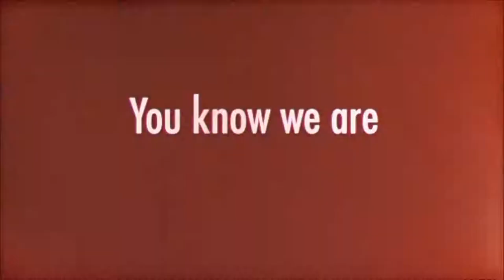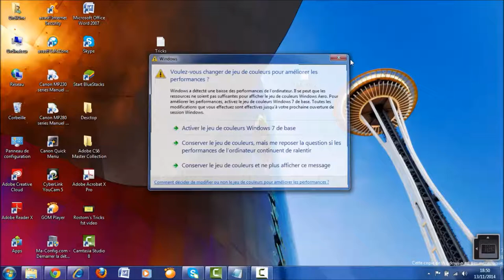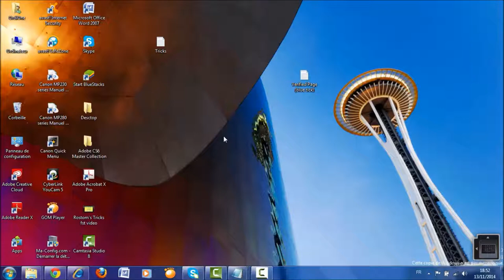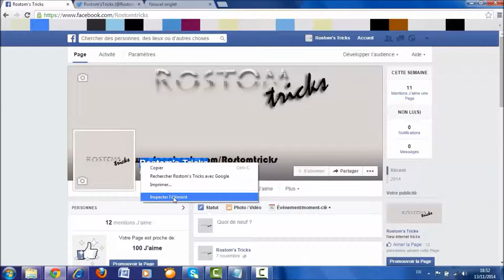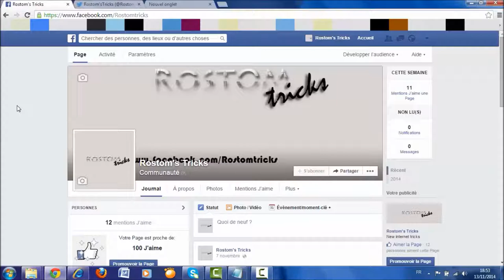First trick The virified page (blue tick)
Here we are with the video
I wich that you like it
Have fun